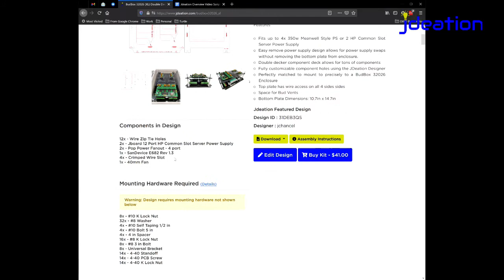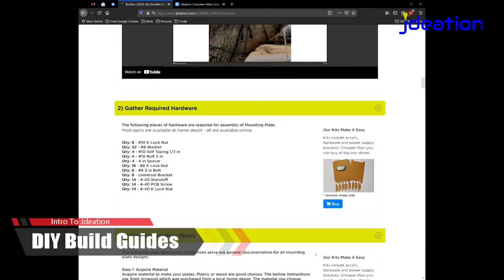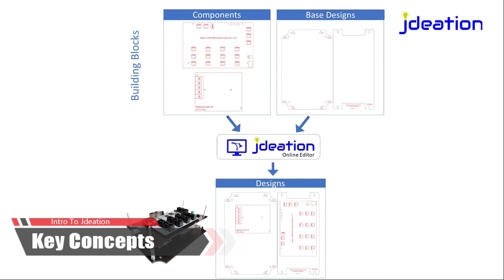3 Min Intro to the Jdeation Designer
Want to know more about the Jdeation Designer Software - START HERE!

Quick 3 min overview walks you through everything from example builds, to navigating the software, to key concepts.